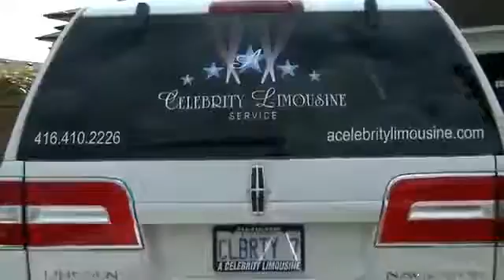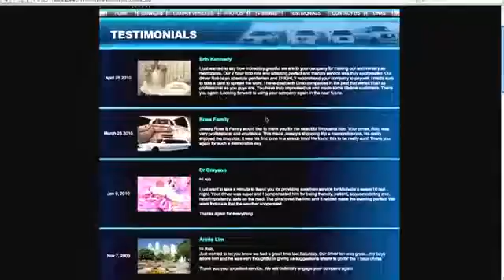Celebrity limousine Toronto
a celebrity limousine provides limousine service rentals for different occasions such as wedding, corporate, airport transfer,
night out parties, bachelor/ette parties and city tours. or call at